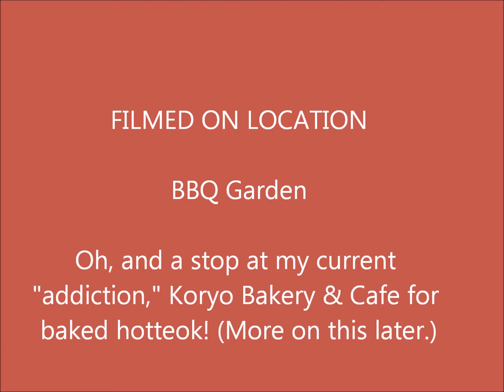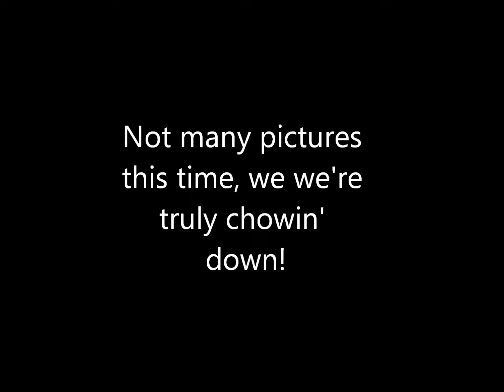The Konglish Club Adventures - Episode 4